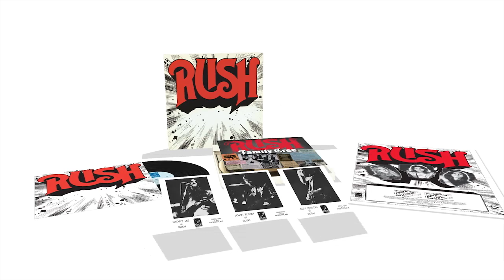Rush - ReDISCovered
Rush's 1974 debut album turns 40 this month, and will be commemorated with a vinyl box reissue from the original Moon Records via Anthem/Universal Music release in April.